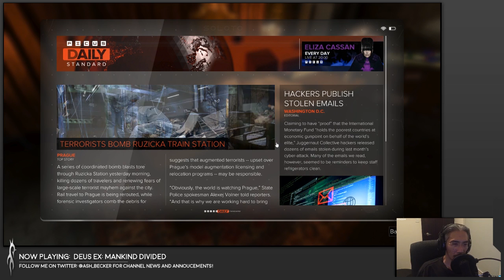Deus Ex: Mankind Divided (PC) - #4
Eidos RPG大作Deus Ex: Mankind Divided。自由度甚高, 而且故事唔錯。越玩越過癮, 未玩嘅, 值得留意。